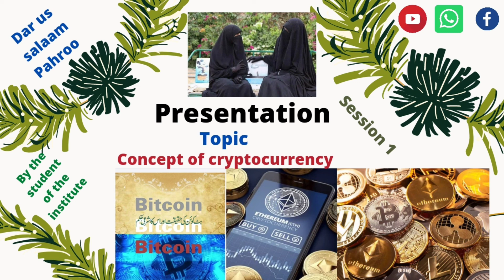concept of cryptocurrency session 1